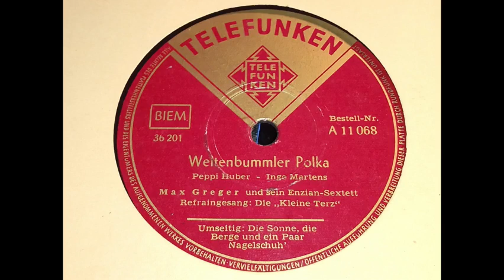Max Greger - Weltenbummler Polka